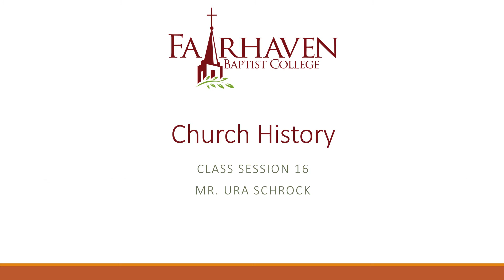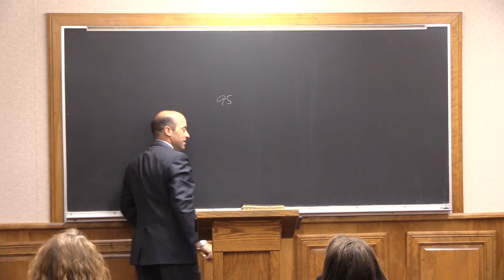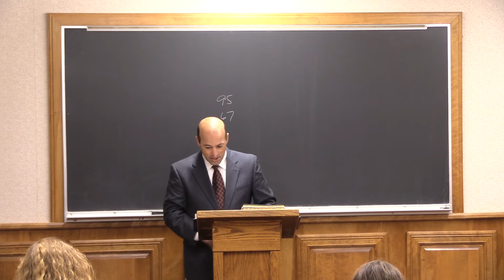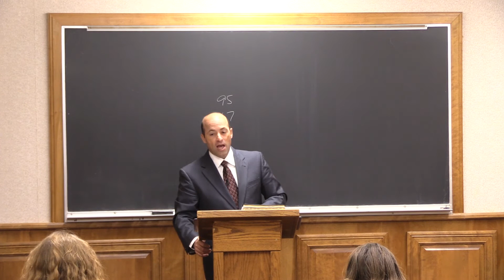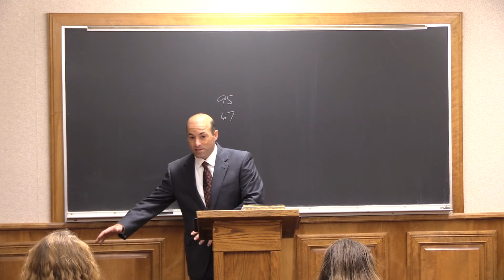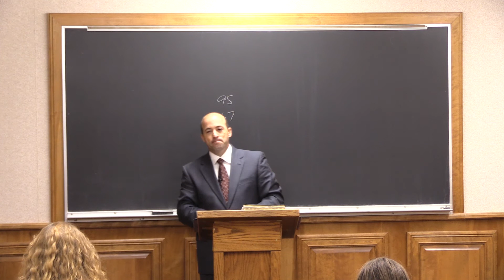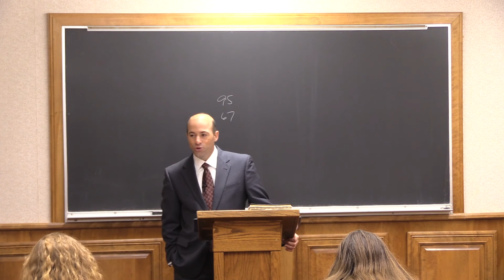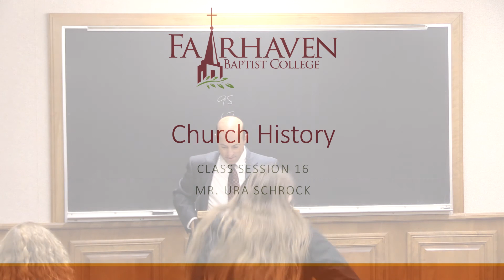(16) Church History - Groups From the Protestant Reformation | Fairhaven Baptist College